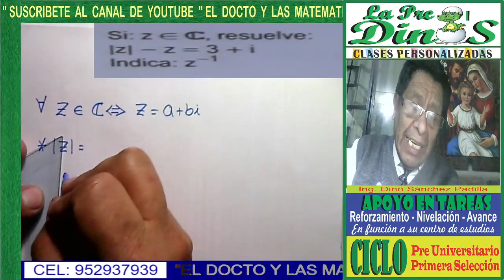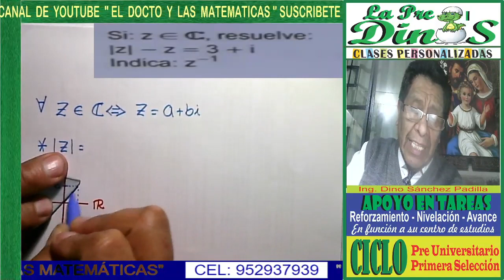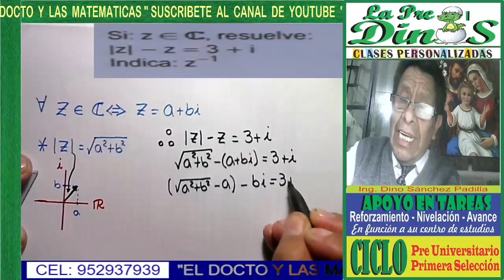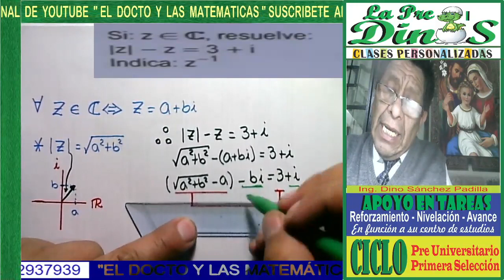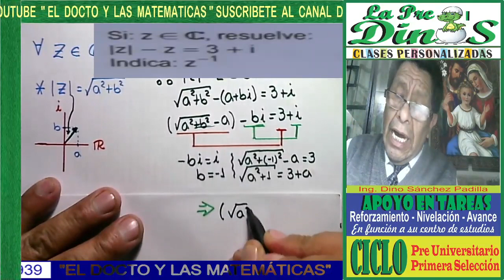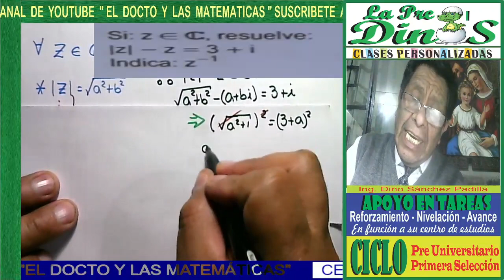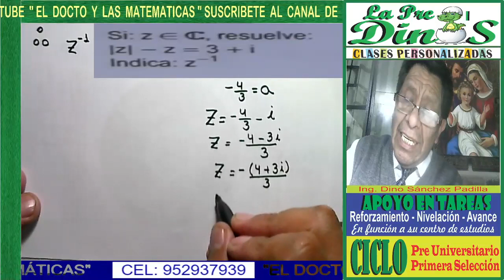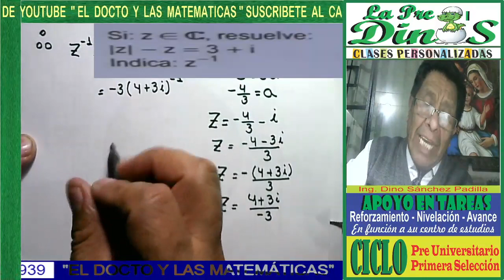NÚMEROS COMPLEJOS 16